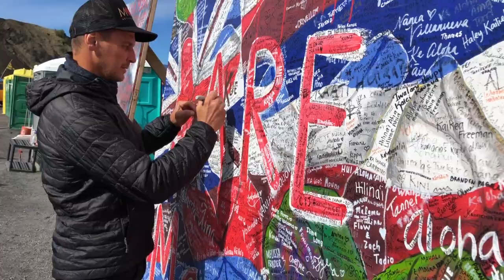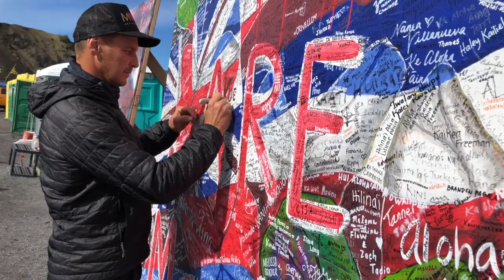Protect Mauna Kea by Ingo Rademacher